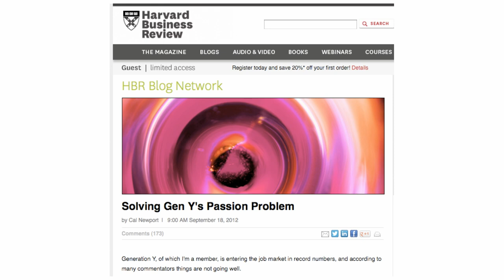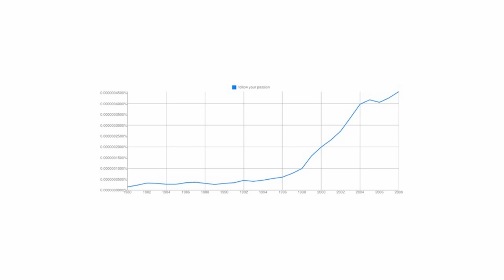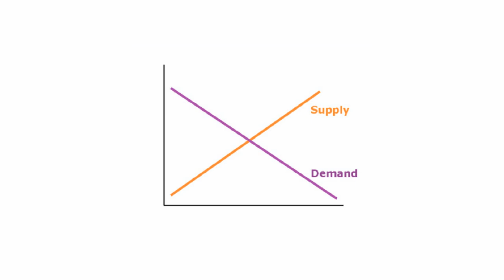Don't Just Follow Your Passion: A Talk for Generation Y: Eunice Hii at TEDxTerryTalks 2012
Eunice Hii, a recent graduate of the UBC Sauder School of Business, talks about the challenges of "following your passion," especially as an individual who is, herself, part of the "Generation Y," and viscerally aware of the many opinions that inform that term.  Here, she suggests that one can still follow their passions, but with a number of important parameters in mind.

November 3rd, 2012. University of British Columbia, Vancouver, BC, Canada
Filmed by Craig Ross: Video edited by David Ng